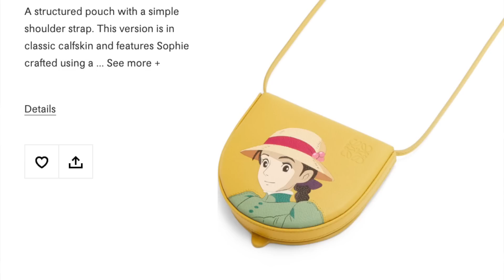🙅 5 Bags I would NEVER buy AGAIN! 🚫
mentioned @WinnieBeeLV